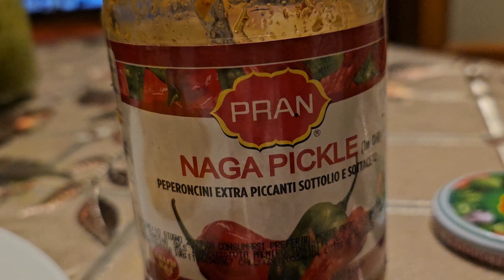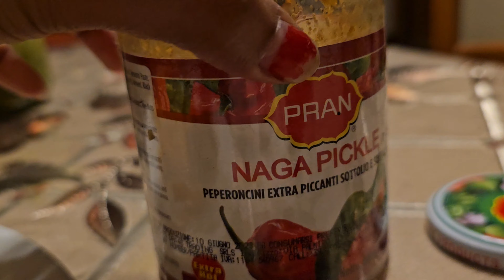ইতালি🇮🇹 ছুটির দিনে সকালের নাস্তায়🥐 বাবা মেয়ের খুনসুটি।অনেকদিন পর ইতালির আকাশে রংধনু🌈 দেখলাম।।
My Daily Life Vlog In Italy
my Daily lifestyle Vlog
daily simple routine
Daily vlog